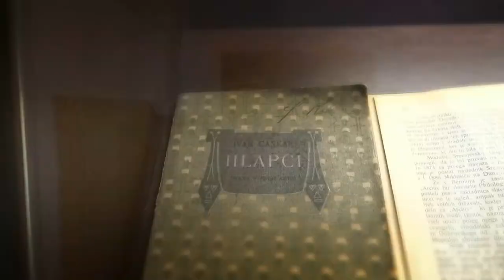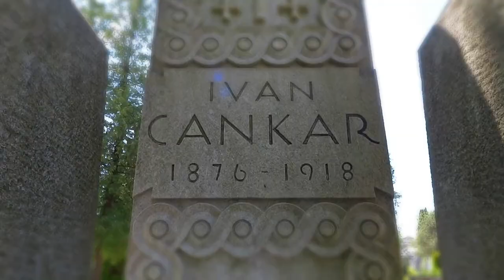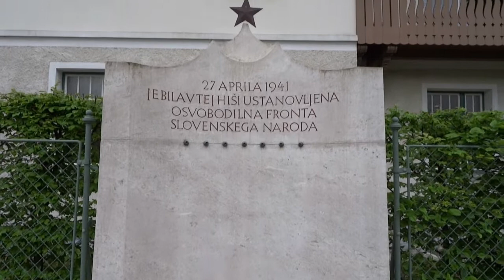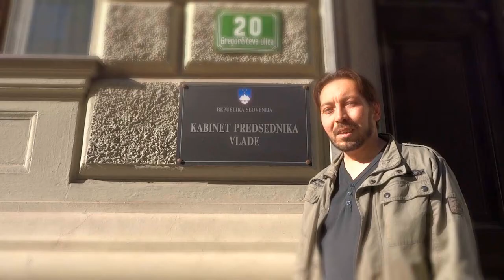HLAPCI.PDF 3.0 # CELOTEN VIDEO ¤ 22. APRIL 2022